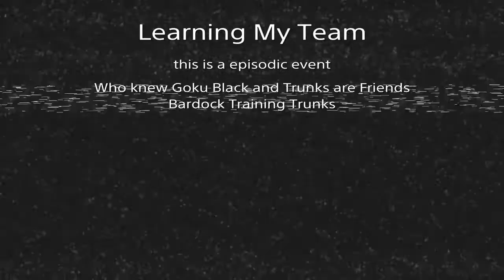DBFZ Road to Blue #1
I want to share my world of Dragonball FighterZ and other games.